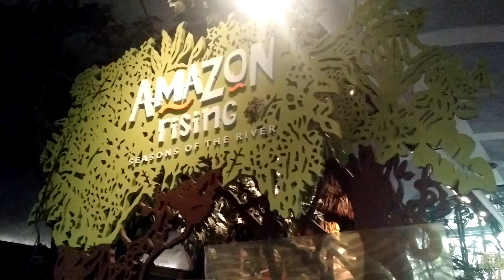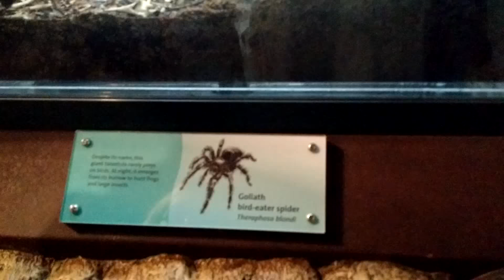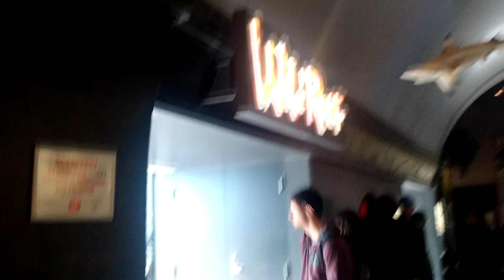VLOG: CHICAGO TRIP! #3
FAN PAGE: Blog Thainá Lummertz